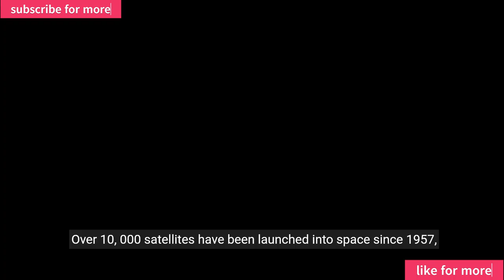US issues first ever fine for space junk to Dish Network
The US government has issued its first ever fine to a company for leaving space junk orbiting the Earth.

The Federal Communications Commission fined Dish Network $150,000 (£125,000) for failing to move an old satellite far enough away from others in use.

The company admitted liability over its EchoStar-7 satellite and agreed to a "compliance plan" with the FCC.

Space junk is made up bits of tech that are in orbit around the Earth but are no longer in use, and risk collisions.

Officially called space debris, it includes things like old satellites and parts of spacecraft.

The FCC said that Dish's satellite posed a potential risk to other satellites orbiting the Earth at its current altitude.

Dish's EchoStar-7 - which was first launched in 2002 - was in geostationary orbit, which starts at 22,000 miles (36,000km) above the Earth's surface.

Dish was meant to move the satellite 186 miles further from Earth, but at the end of its life in 2022 had moved it only 76 miles after it lost fuel.

"As satellite operations become more prevalent and the space economy accelerates, we must be certain that operators comply with their commitments," said FCC enforcement bureau chief Loyaan Egal.

"This is a breakthrough settlement, making very clear the FCC has strong enforcement authority and capability to enforce its vitally important space debris rules."

The $150,000 fine represents a tiny proportion of Dish's overall revenue, which was $16.7bn in 2022.

However, the fine may still have an impact on other satellite operators, according to Dr Megan Argo, senior lecturer in astrophysics at the University of Central Lancashire.

"The fact that they've actually used their regulatory powers for the first time is certainly likely to at least make the rest of the industry sit up and pay attention," said Dr Argo.

"The fact that they have used it once means that they are likely to use it again.

"The more things we have in orbit, the more risk there is of collisions, causing high-speed debris. [This could] go on and potentially hit other satellites, causing yet more debris and potentially cause a cascade reaction," she added.

It is estimated that more than 10,000 satellites have been launched into space since the first one in 1957, with over half of them now out of use.

According to Nasa, there are more than 25,000 pieces of space debris measuring over 10cm long.

Nasa boss Bill Nelson told the BBC in July that space junk was a "major problem", which has meant that the International Space Station has had to be moved out of the way of debris flying past.

"Even a paint chip… coming in the wrong direction at orbital speed, which is 17,500 miles an hour [could] hit an astronaut doing a spacewalk. That can be fatal," he said.